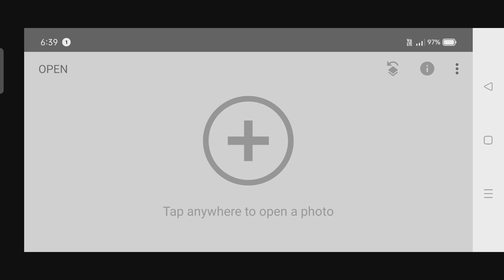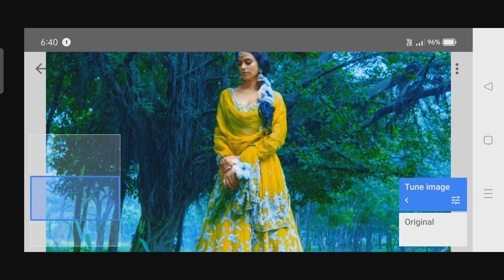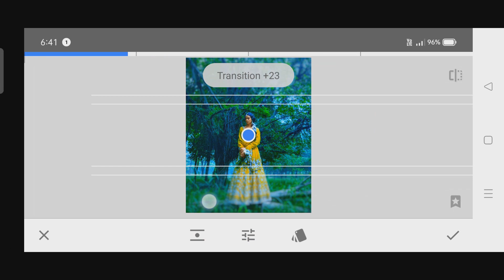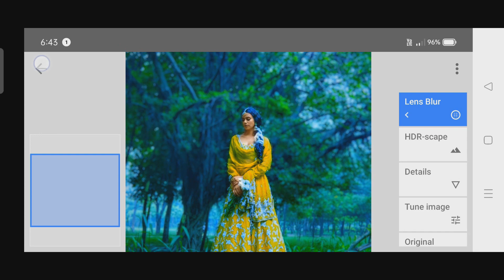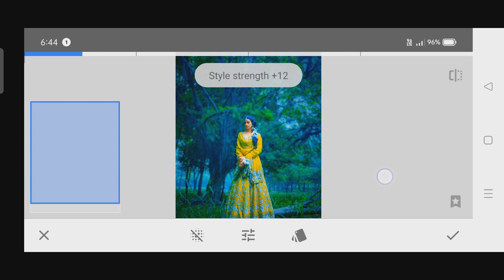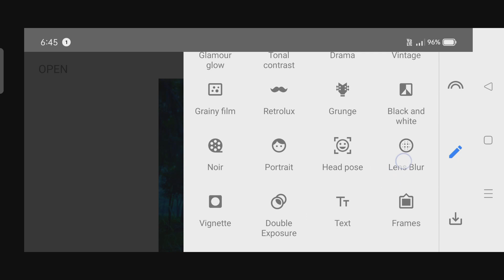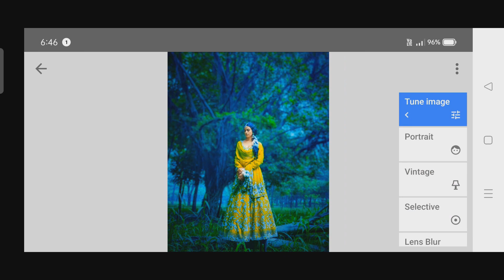Snapseed Color Editing Tutorial | Photo editing In Snapseed